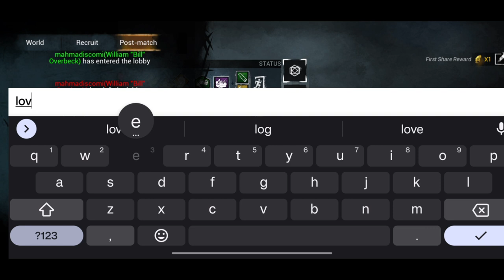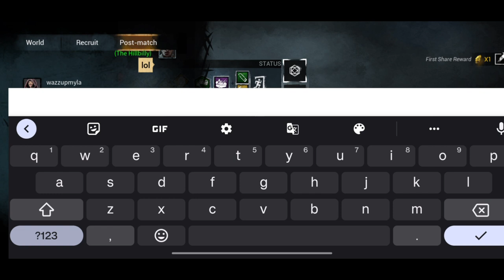Thay love my hill-billy 😎😎 |Dead by daylight mobile